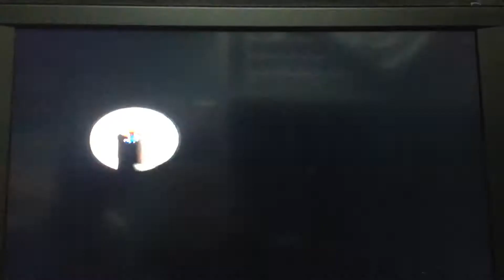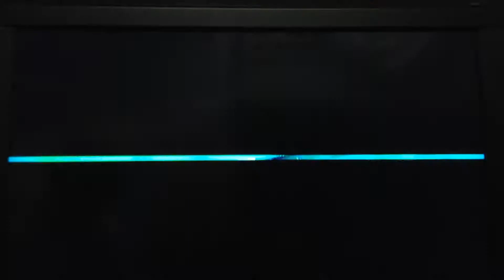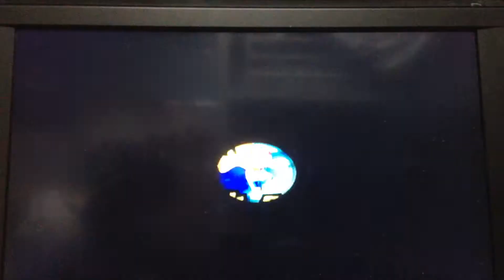Mario Galaxy Part 17 - Random Luigi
He got stuck in a glass case